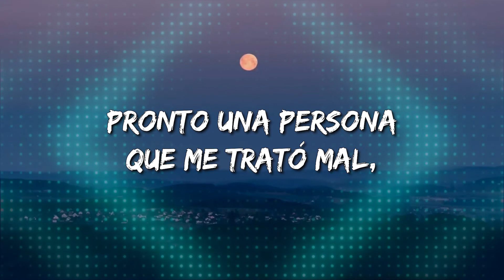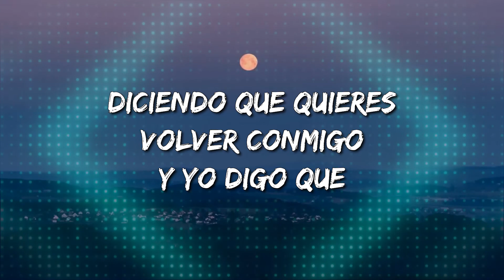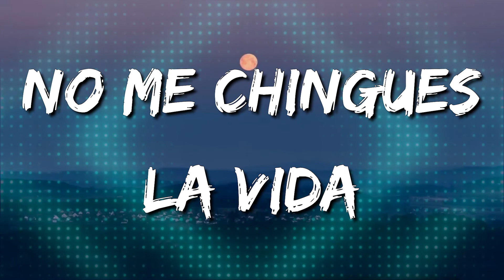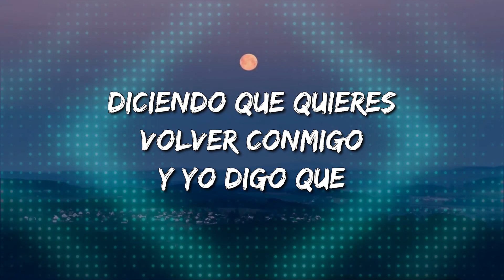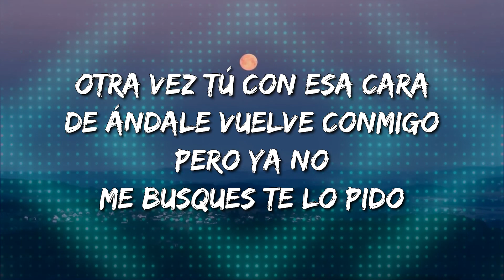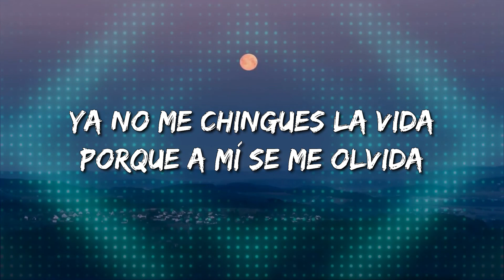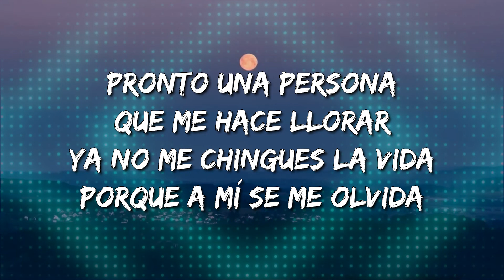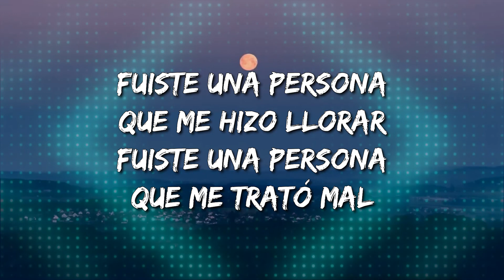Espinoza Paz - NO ME CHINGUES LA VIDA (Letra\Lyrics) [Loop 1 Hour]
NO ME CHINGUES LA VIDA Lyrics:

Otra vez tú
Con esa cara de persona arrepentida
Otra vez tú
Chingándome la vida
Diciendo
Que maduraste
Diciendo
Que no lograste olvidarme
Diciendo que quieres volver
Conmigo
Y yo digo que
No me chingues la vida
Déjame vivir
Si te dije que nunca volvería
Lo voy a cumplir
Ya no me chingues la vida
Porque a mí se me olvida
Pronto una persona que me hace llorar
Pronto una persona que me trató mal, muy mal
Otra vez tú
Con esa cara de ándale vuelve conmigo
Pero ya no
Me busques te lo pido
Diciendo que maduraste
Diciendo que no lograste olvidarme
Diciendo que quieres volver conmigo
Déjame vivir
Pronto una persona que me trató mal
Fuiste una persona que me hizo llorar
Fuiste una persona que me trató mal